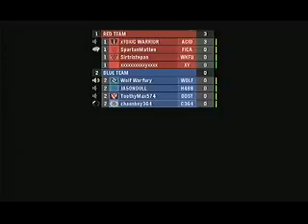Halo Reach: Grifball part 8